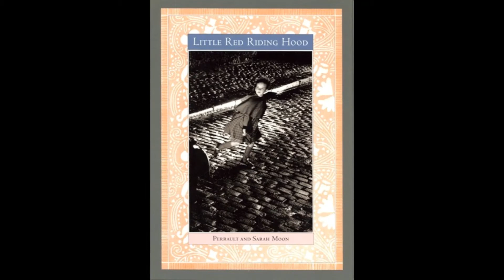Caperucita Roja según Sara Moon